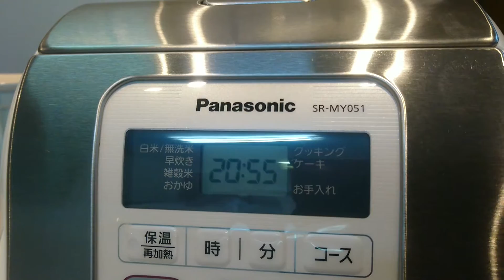炊飯器 パナソニック SR-MY051 3合炊き 宇都宮市 中古 家電 リサイクルショップ